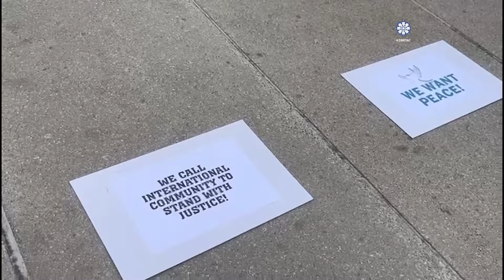Cenevrədə Azərbaycan ərazilərinin minalarla çirkləndirilməsinə qarşı etiraz aksiyası keçirilib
Yanvarın 27-də Azərbaycanlıların İsveçrədəki Mədəniyyət Mərkəzi tərəfindən BMT-nin Cenevrə bölməsinin qarşısında aksiya təşkil edilib.

AZƏRTAC xəbər verir ki, aksiyanın məqsədi İsveçrənin və dünya ictimaiyyətinin diqqətini Ermənistanın Azərbaycan ərazilərini minalarla çirkləndirməsi probleminə yönəltmək və Ermənistandan Qarabağdakı mina sahələrinin xəritələrini verməyi tələb etmək olub.